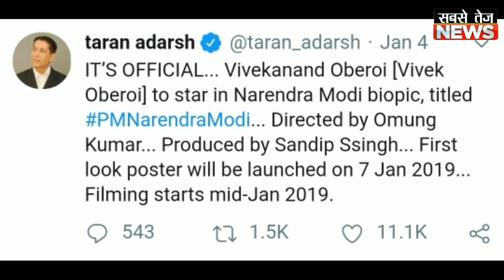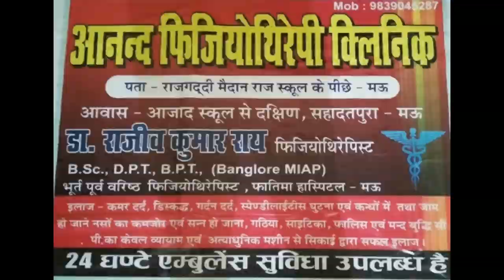तो क्या फिल्मों के सहारे 2019 में BJP की नैया लगेगी पार? | sabsetejnews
धन्यवाद!